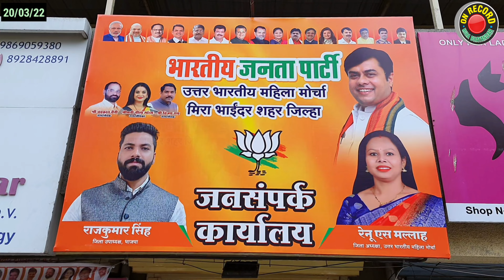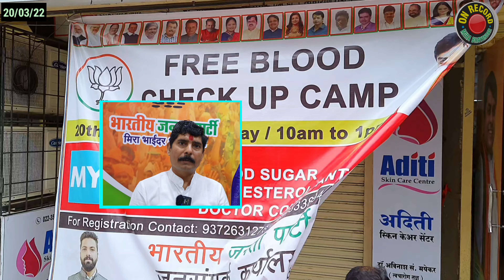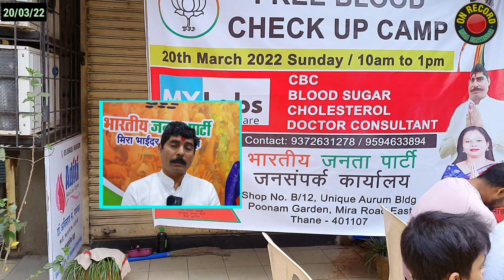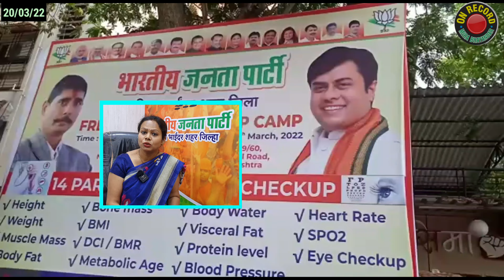भाजपा नगरसेवकों का यूक्रेन जैसा हाल न होजाए इसलिए अभी संभल जाए | BJP | Ravi Vyas || Narendra Mehta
भाजपा नगरसेवकों का यूक्रेन जैसा हाल न होजाए इसलिए अभी संभल जाए - अजयसिंग राजपूत
जिल्हाध्यक्ष रवि व्यास के नेतृत्व को मानने के अलावा नही कोई और रास्ता
उत्तर भारतीय महिला सेल की नवनिर्वाचित जिल्हाध्यक्षा रेणु एस. मल्लाह साबित होगी अच्छी समाजसेविका
रवि व्यास के नेतृत्व में भाजपा की बढ़ती जारही दिन ब दिन ताकत